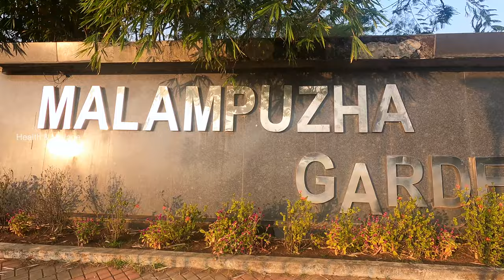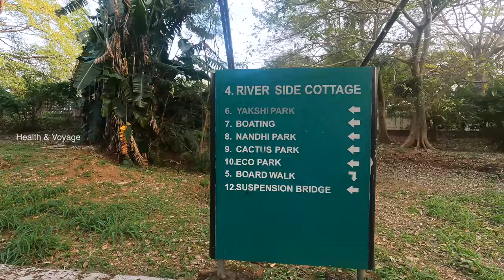മലമ്പുഴ | Malampuzha Garden and Dam | Palakkad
DM For Paid Promotions
Marketing Products

Equipment used in Health & Voyage :
Malampuzha Dam is the largest reservoir in Kerala, located near Palakkad in south India with the scenic hills
of the Western Ghats in the background.
The dam is 355 feet high and crosses the Malampuzha River,a tributary of Bharathappuzha, Kerala's second longest river.

Where it is located?
10 km from Palakkad town, North Kerala.

Nearby Attractions:
Dam, amusement park, boating facilities,
rock garden and rope way.

Boating facilities are available

Transport:

Nearest railway station: Palakkad Junction - 7 km
Nearest airport: Coimbatore, 55 km from Malampuzha Dam
Bus service from Railway station to dam is available.

Food:
Basic snacks and juice,tea,cold drinks are available inside and outside park.

25 per head for adults
100 Rs for camera
60 rs Rope way ( to and fro)

Rope way lunch time 1-2 PM.
( P.S. Rope way shown in the video does not pass through fountain,its different photography angle)

Time required to visit:

4-5 hrs and preferred in afternoon from 3- 8 PM so that You can enjoy evening and lighting in the garden.

Its advisable to take rope way ride first before entering into park.
Once u enter into park and if you want to take rope way ride,you have to come out of park and pay again to enter the park.

This video is almost concentrated on rope way. Videography at dam is prohibited if you don't have permit.Photos are allowed so adding only photos at the end.

malampuzha, a little township on the foothills of the Western Ghats takes its name from the River malampuzha. Nurtured by this tributary of Kerala's longest river, the Bharathapuzha, malampuzha is a lush green town is a major tourist attraction for its trekking trails and the large irrigation dam.
Around the reservoir of the dam are beautiful gardens and amusement parks. Boating facilities are available on the lake. Other attractions in the malampuzha garden are the beautiful rock garden, the fish-shaped aquarium, the snake park, the ropeway which takes you on an aerial tour of the park, and the gigantic Yakshi (an enchantress) sculptured by Kanai Kunhiraman, a renowned sculptor of Kerala.
The most interesting feature of the rock garden is that the whole place is made of unwanted and broken pieces of bangles, tiles, used plastic cans, tins and other waste materials. The garden is a master work of sculptor Padmasree Neck Chand Saini. His rock garden in Chandigarh is world famous and attracts thousands of tourists every year.

The dam and the gardens are open from 9:00 AM in the morning to 8:00 PM in the evenings on all days.
malampuzha Garden is a beautifully landscaped garden on the front side of the malampuzha Dam. It is full of lush green lawns with well laid-out flower beds. There are pathways to watch and enjoy variety of fountains and marvelous sculptures, including the famous Yakshi sculpture created by Sri. Kanayi Kunhiraman. There is a canal flowing through the middle of the garden, which has 2 hanging bridges above it. The ropeway moves across the garden giving an unforgettable aerial view of the garden. Boating Facility is available in the Garden. The dam and the garden is illuminated at nights on Weekends and Public Holidays.
There is a swimming pool in the Garden, which is open from 9:00 AM to 6:00 PM. The pool will be closed for Lunch Break from 1:00 PM to 2:00​ PM, and only ladies will be permitted from 2:00 PM to 3:00 PM. The pool is safe for people of all age groups, and all necessary security gadgets are available. While going for swimming, bags and other belongings can be kept in a safety locker.  The entire garden is under video surveillance under the Tourism Police. The following facilities are available in the garden.

There is a ropeway running parallel to the Dam, which is first of its kind in South India. The ropeway gives a 20 minutes thrilling ride with an aerial view of the Malampuzha Gardens and the Dam. This 2000 ft long ropeway runs at a height of 60 feet from the ground. There are 64 rope cars, each with a capacity of 2 persons. The Ropeway operates from 10:00 AM to 6:00​ PM, and safety gadgets are provided.

malampuzha dam
malampuzha garden
Flowers of malampuzha garden.
Malampuzha Garden & Fantastic ropeway
Malampuzha Garden In Full Bloom With Variety Of Flowers
Malampuzha Dam Palakkad
Malampuzha Dam top View
Malampuzha vlog
dam painting
how to paint a dam
dam painting video